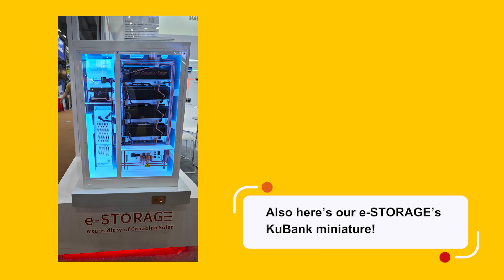We are at the 134th Canton Fair in Guangzhou!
From Oct 15th to 19th, we will be waiting for you at the Canadian Solar Booth in Canton Fair!!! Come visit us at Area C, Hall 15.3 D33-34 & E10-11, the new energy Expo in Guangzhou!